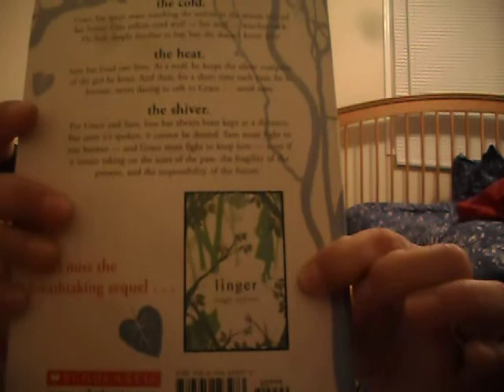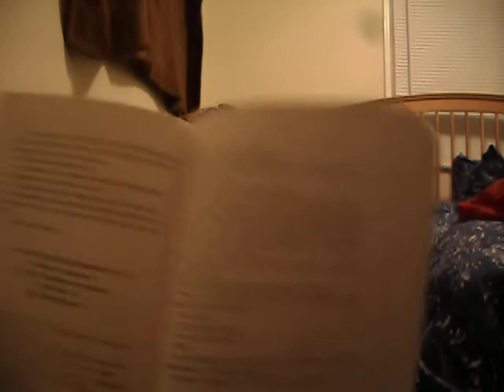SHIVER-Maggie Steifvater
At first I thought this book was OK, but similar to other books, until I got towards the end and then read the last page. I am a sucker for love stories...